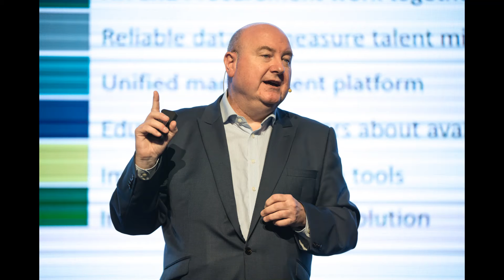WEC 2019 public conference - recap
The 2019 World Employment Conference brought together employment and recruitment experts and inspiring thought-leaders from around the world to discuss how to take leadership in the new world of work. It was organised by the World Employment Confederation, the global voice for the private employment services industry, and RCSA, the federation for the staffing and recruitment sector in Australia and New Zealand.